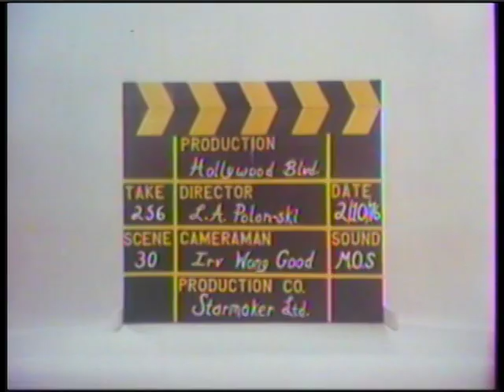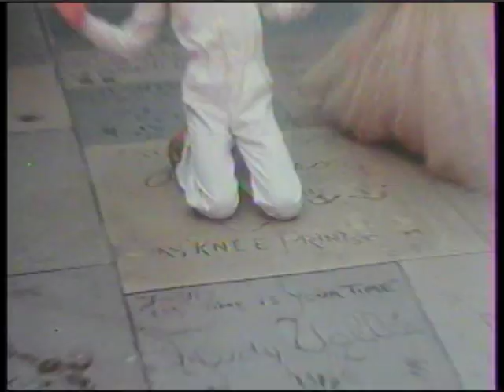Tommy Tune Steps in Time - A Broadway Biography in Song & Dance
A Broadway Biography in Song & Dance featuring the Manhattan Rhythm Kings.

Nine-time Tony award-winner Tommy Tune teams with longtime collaborators
The Manhattan Rhythm Kings for a personal look back at his incredible career, featuring timeless standards, elegant choreography, and Tommys own unique charm and warm-hearted humor. Dont miss this rare chance to view the personal side of this quintessential song-and-dance man.